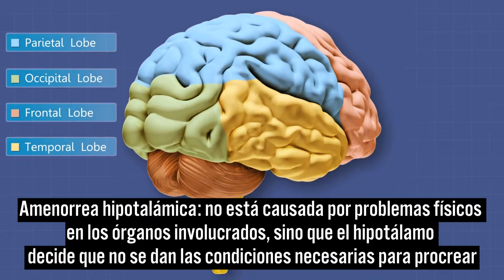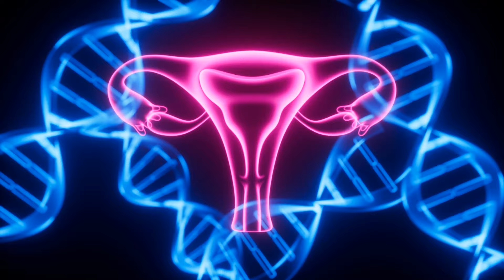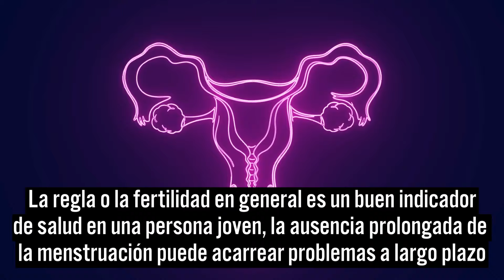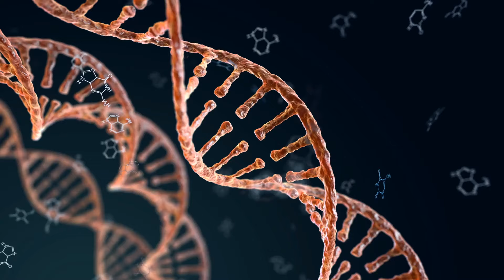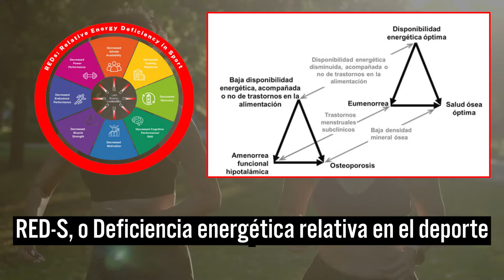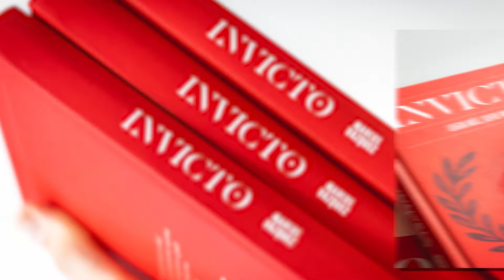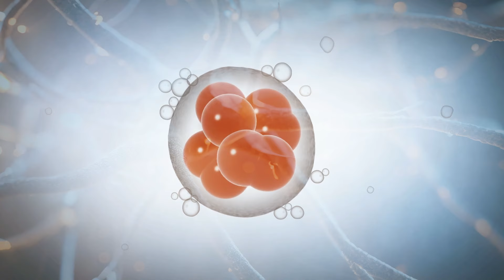Amenorrea Hipotalámica o Cómo Recuperar la Regla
En este video explico por qué se produce la amenorrea hipotalámica y qué estrategias seguir para recuperar la menstruación.